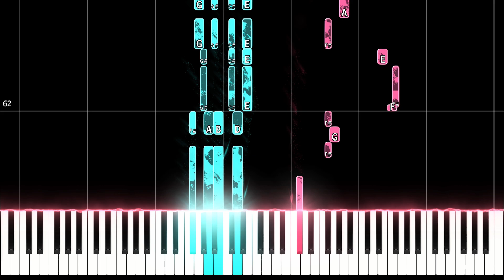Messages From The Stars - The Rah Band PIANO TUTORIAL SHEET + MIDI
🎹Sheet + MIDI Avaible (Gumroad):
🎞Program that I use to record:
Seemusic
Sibelius